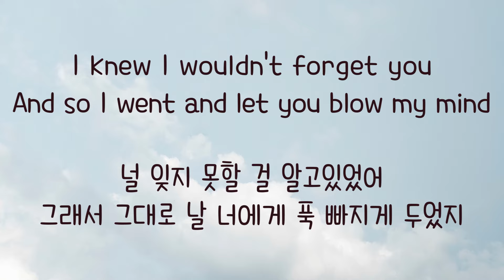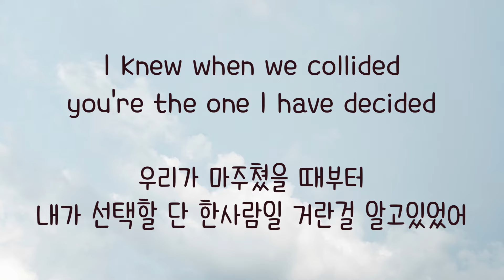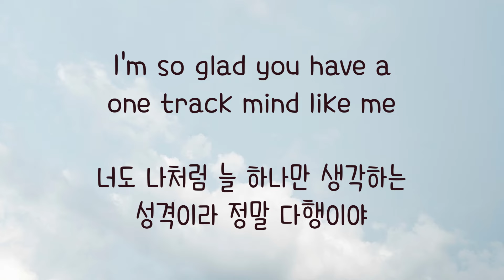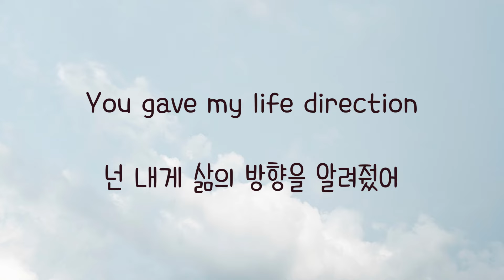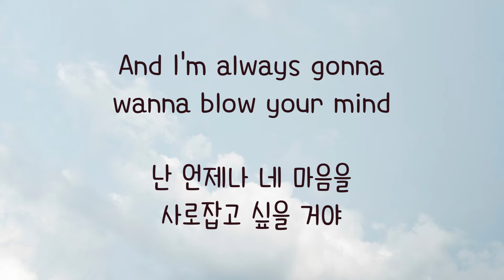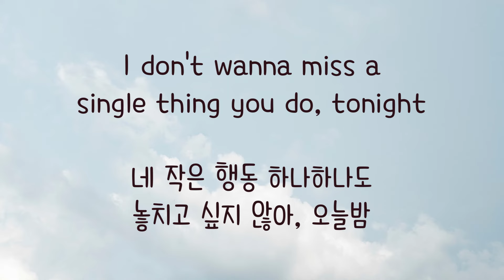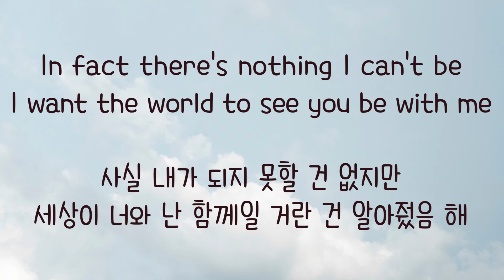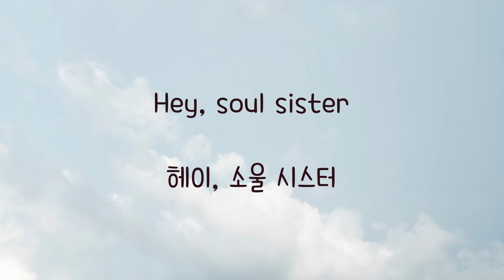Train - Hey, Soul Sister (한글 가사 해석)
lyrics/korean sub/한글 가사 해석/번역 자막

수익을 창출하지 않는 영상입니다 유튜브 정책상 생기는 광고의 수익은 모두 원저작자(Train)에게 갑니다

translated by : GamjaTang (감자탕)

[Intro]
Heyy
Heeey
Heey

[Verse 1]
Your lipstick stains on the front lobe of my left side brains
내 좌뇌의 전두엽에 묻어있는 네 립스틱 자국
널 잊지 못할 거란 걸 알았어
그래서 그대로 날 너에게 푹 빠지게 뒀지
Your sweet moonbeam
네 달콤한 달빛
매일 꾸는 꿈마다 네 향기가 퍼져
I knew when we collided
you're the one I have decided
우리가 마주쳤을 때부터]
내가 선택할 단 한사람일 거란걸 알고있었어
Who's one of my kind
내 취향저격이야

[Chorus]
Hey, soul sister
헤이, 소울 시스터
라디오, 스테레오에 나오는 미스터미스터가 아니야
네가 움직이는 모습마저도 너무 불공평한 거 알지
헤이, 소울 시스터
I don't want to miss a single thing you do, tonight
네 작은 행동 하나하나도 놓치고 싶지 않아, 오늘밤

[Verse 2]
Just in time
때맞춰
너도 나처럼 늘 하나만 생각하는 성격이라 정말 다행이야
넌 내 삶의 방향을 알려줬어
A game show love connection
We can't deny
게임쇼 러브커넥션에 나간다면
우린 절대 거절할 수 없겠지
I'm so obsessed
난 사로잡혔어
My heart is bound to beat right out my untrimmed chest
심장이 내 지저분한 가슴 밖으로 튀어나갈 것만 같아
난 항상 널 믿어
like a virgin, you're Madonna
성모마리아처럼, 너는 마돈나고,
And I'm always gonna wanna blow your mind
난 언제나 네 마음을 사로잡고 싶을 거야

[Chorus]
Hey, soul sister
헤이, 소울 시스터
Ain't that Mr. Mister on the radio, stereo
라디오, 스테레오에 나오는
미스터미스터가 아니야

[Bridge]
Way you can cut a rug
네가 춤을 추는 모습,
Watching you's the only drug I need
널 바라보는건 내게 하나뿐인 약이야
You're so gangster, I'm so thug
넌 정말 깡패같아, 난 폭력배같고
You're the only one I'm dreaming of, you see
넌 내가 꿈꾸고 있는 단 한 사람인 걸
I can be myself now finally
이제야 정말 나 자신이 된 거 같아
In fact there's nothing I can't be
사실 내가 되지 못할 건 없지만
I want the world to see you be with me
세상이 너와 난 함께라는 건 알아줬음 해

[Chorus]
Hey, soul sister
Ain't that Mr. Mister
On the radio, stereo
I don't want to miss a
Single thing you do, tonight

[Outro]
Hey, soul sister
Heyy
Heeey
Heey, Tonight

Heyy
Heeey
Heey, Tonight